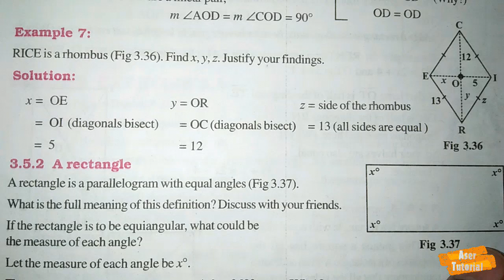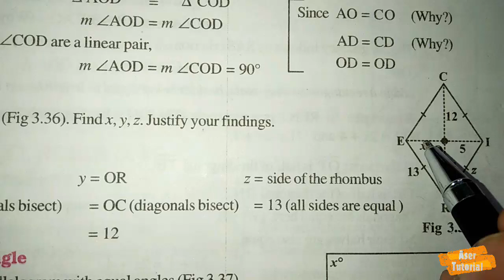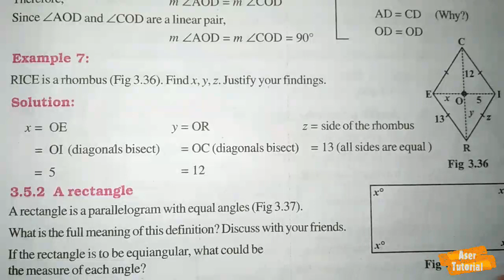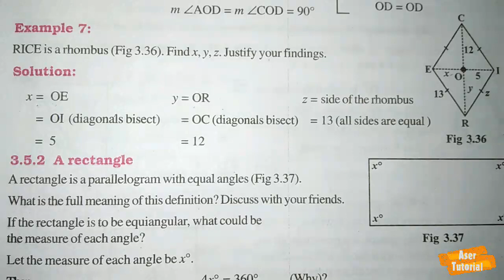Example7|Class 8 Math Chapter 3|Rhombus|Understanding Quadrilaterals|C8m3.Aser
These Videos are made with effort to help the students to understand the Mathematics and Science explained in Nepali and English partially.
Links are given so that Viewers may get the relevant topics.

End